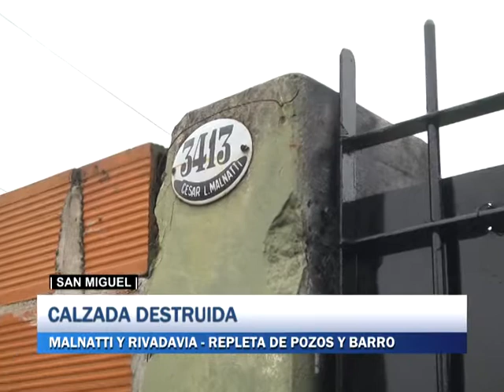San Miguel - Calzada destruida